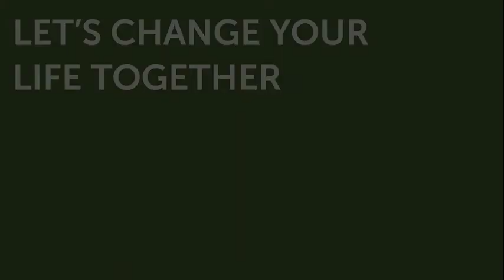What is Quantum Biofeedback and How Can It Help Me Heal? John Ayo, Travel Wellness Expert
Learn the best ways to use natural healing techniques to help your body to heal itself.

John and Holly discuss different modalities that can help to remove stressors that can help your body to heal itself. We talk about quantum biofeedback.